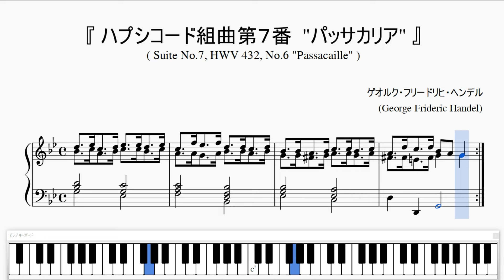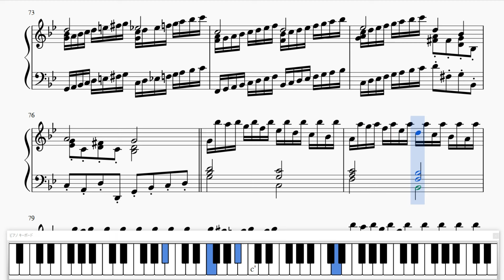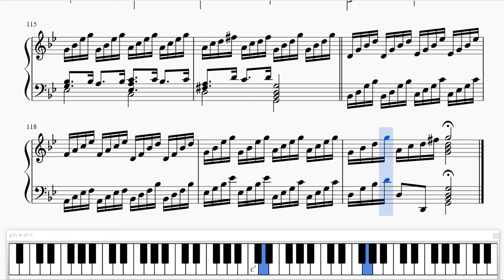『ヘンデル：パッサカリア』（Handel, Suite No.7-6 "Passacaglia" HWV.432）（ピアノ楽譜）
■　ハプシコード組曲 第７番 第６曲 ”パッサカリア”
　　(Harpsichord Suite No.7-6 "Passacaglia" HWV.432)
■　ゲオルク・フリードリヒ・ヘンデル
　　(George Frideric Handel)
■　ピアノ楽譜 【ＨＤ】Piano Score

※　リクエスト有難うございました。ハルヴォルセンVer.は近日Upする予定です。(Thank you for your request. Halvorsen Ver. Will be up soon.)

□　ヘンデル他作品 (Handel etc.)

01. 組曲　水上の音楽～アラ・ホーンパイプ
02. 見よ、勇者は帰る
03. 調子の良い鍛冶屋
04. メサイア 第２部 終曲 "ハレルヤ"
05. ハプシコード組曲 第７番 第６曲 ”パッサカリア”
　　ピアノアレンジ ver.2
06. シバの女王の入城 (ソロモン～)
07. オルガン協奏曲 第６番 第１楽章

□　関連動画 (Related video clips)

01. ヘンデルの主題によるパッサカリア変奏曲
　　(Handel, Harpsichord Suite No.7-6 "Passacaglia" Variations HWV.432)
　　ヨハン・ハルヴォルセン
02. どこかで聴いた素敵な曲 (パッサカリア)